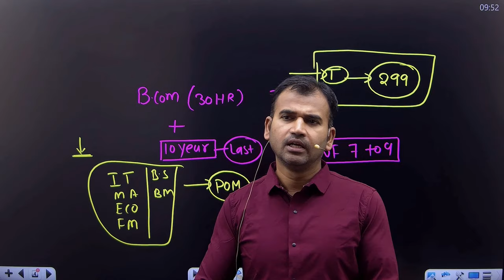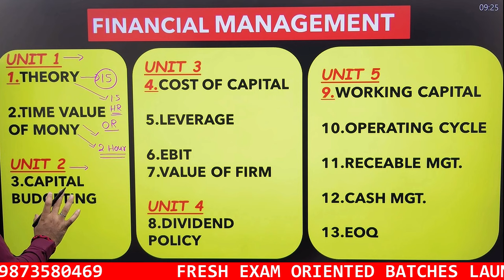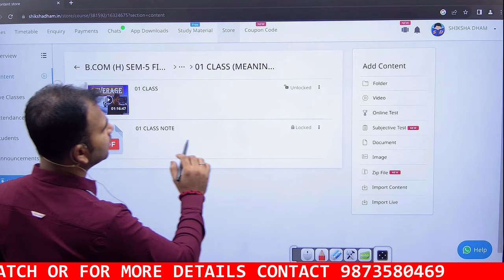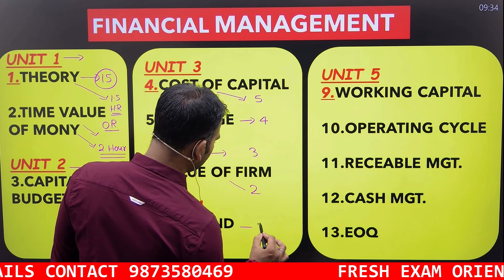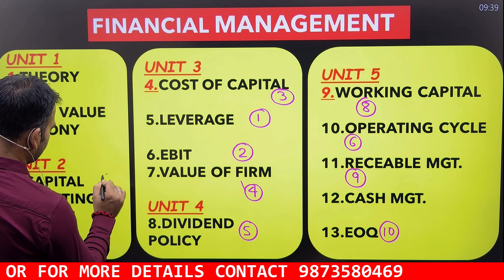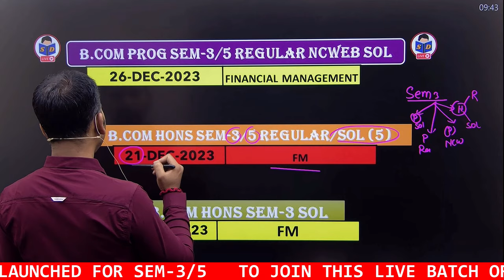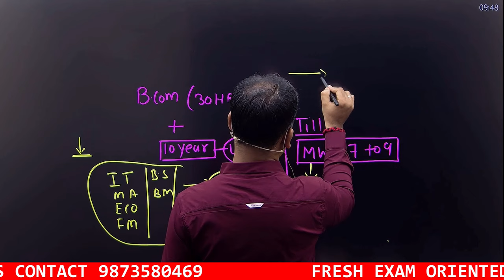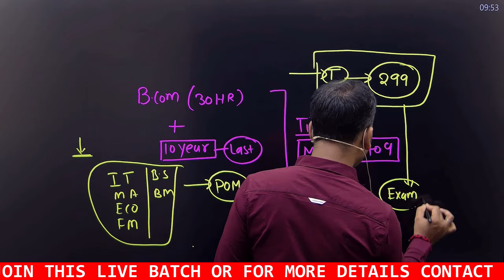financial management 30 hours study plan | bcom semester 3 and 5 | du sol/regular | by anuj sir